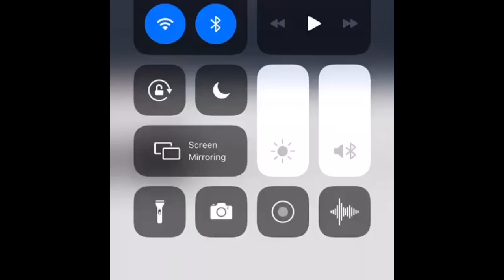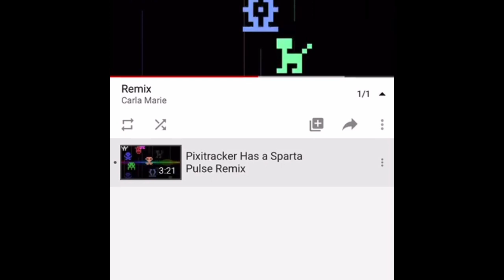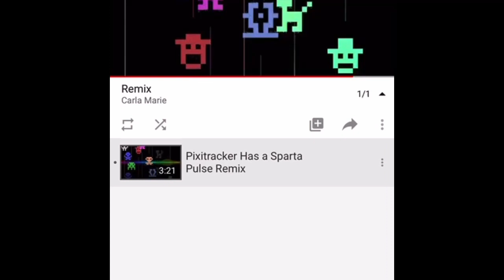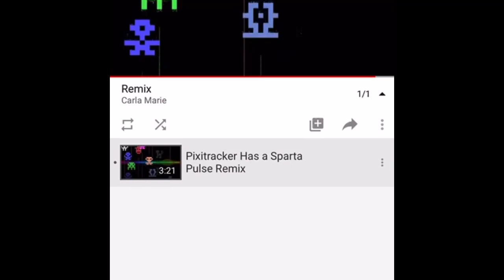Thomas Everett Scott Official